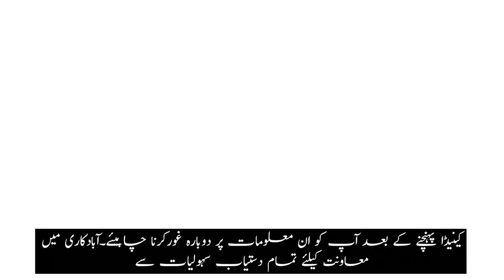Canadian Orientation Abroad (COA) O-Canada Video 6_ اُردو/Urdu/Ourdou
اوـ کینیڈاـ ویڈیو 6 ـ یونٹ 3: سہولیات اور خدمات ( اُردو)

O-Canada Video 6 – Unit 3 Supports and Services (اُردو /Urdu)

O-Canada Vidéo 6 – Unité 3 Aides et services (اُردو /Ourdou)